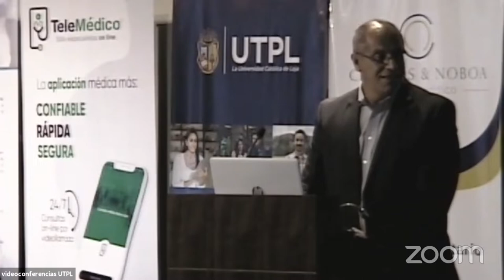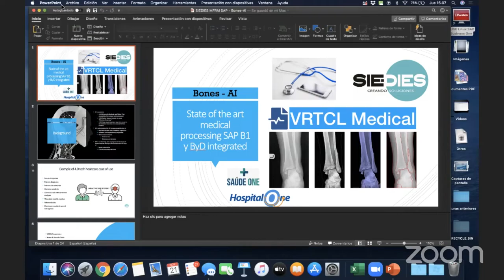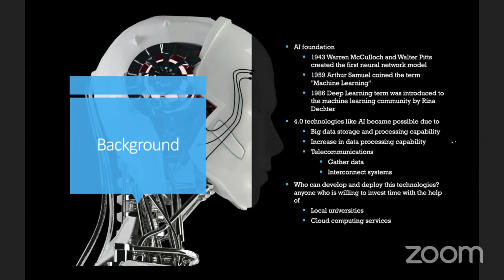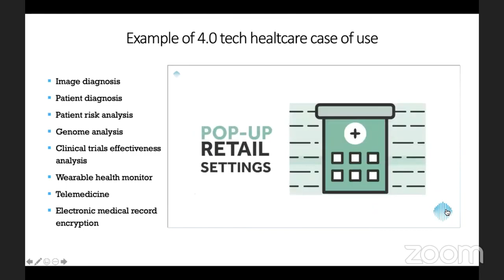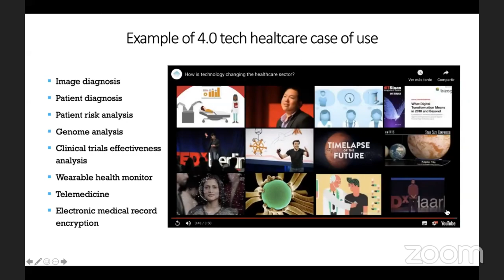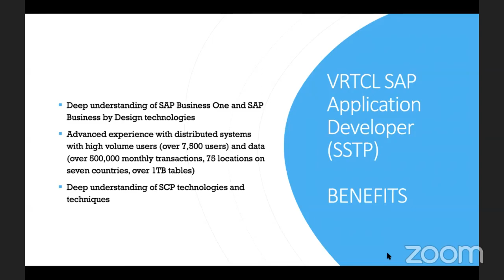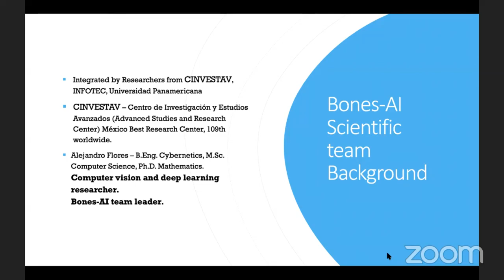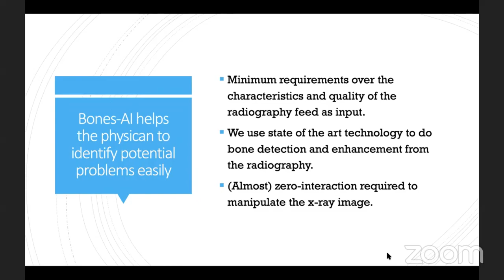UTPL Salud Digital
Salud Digital
Varios
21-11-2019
videoconferencias